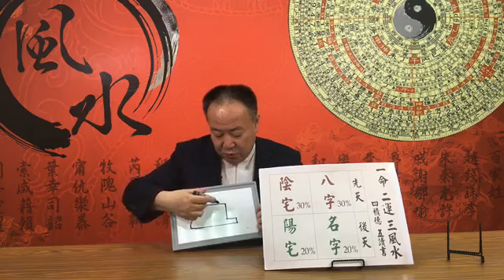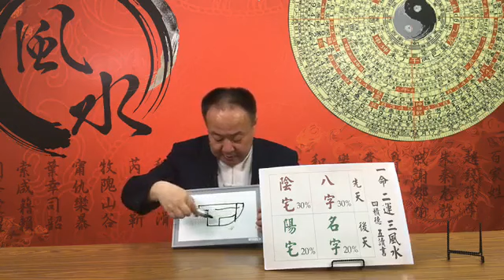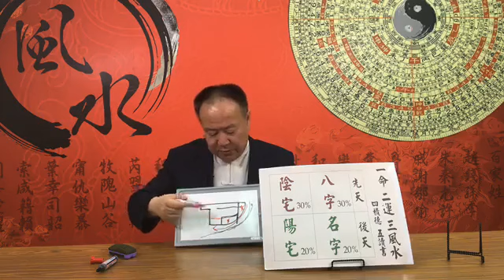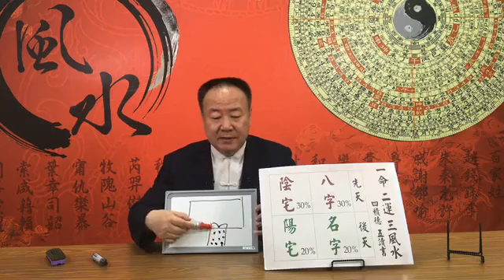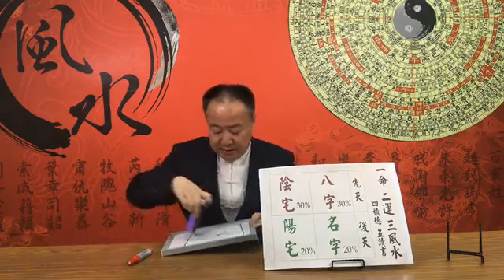【風水有關係FB 直播教室】你知道房屋的形狀，也會影響到居住在裡面的人嗎？！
下載【風水有關係 - 灌頂納福囉貼圖】
鎖定緯來綜合台26頻道 每週六日晚間10點【風水！有關係】
詳盡的風水疑難雜症解答不定期在YouTube有獨家內容，千萬別錯過